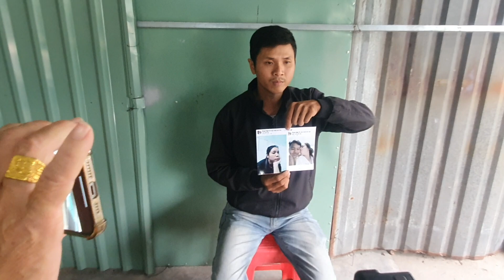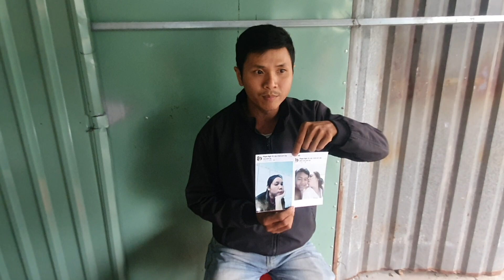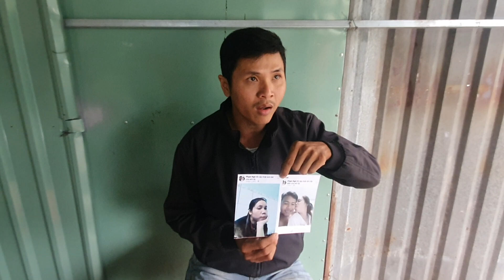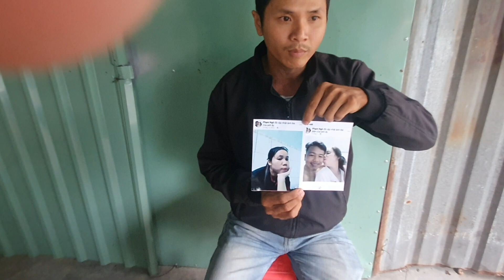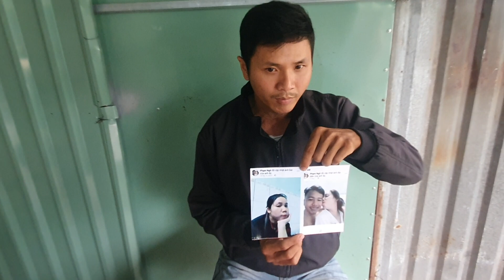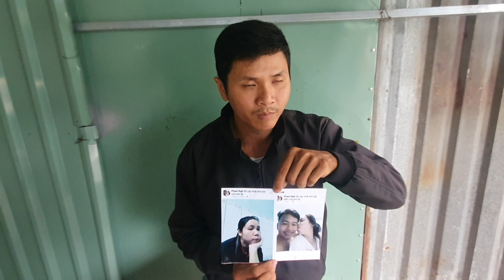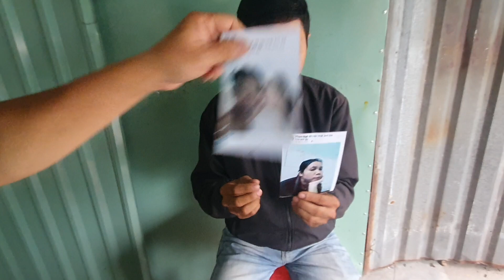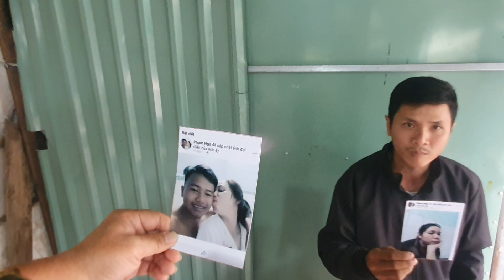Hiệp sĩ Nguyễn Thanh Hải Bình Dương gặp anh đến Lai Vung, Đồng Tháp ngày 01-02-2023